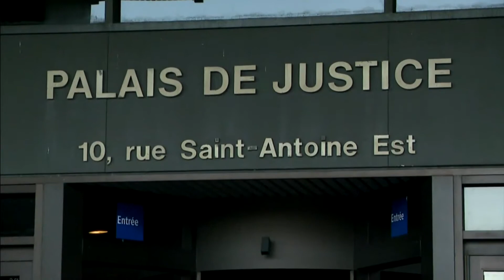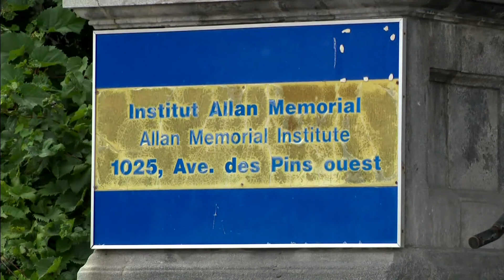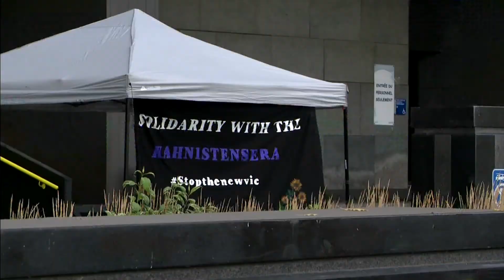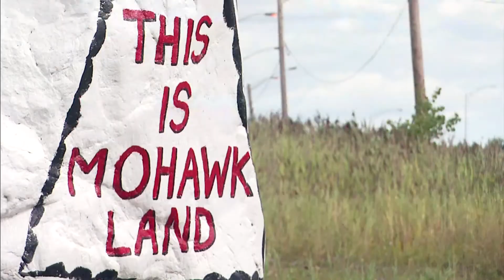La cour supérieure de Montréal ordonne l’arrêt temporaire des travaux à l'université McGill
Un jugement historique à la cour supérieure de Montréal ordonne un arrêt temporaire des travaux sur un projet de rénovation sur le terrain de l'Université McGill.

Après qu'un groupe de Kahnawake s'appelant les « Mohawk Mothers » a poursuivi l’Université McGill et la ville de Montréal étant donné que des sépultures anonymes y sont peut-être cachées.